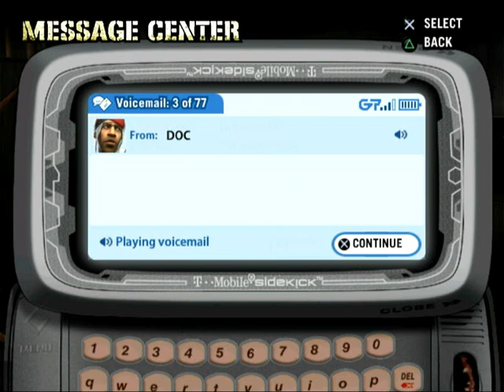Def Jam Fight For NY: Kendrick Lamar Story Mode Part 9 (Requested).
Posted for @yfmyote6321